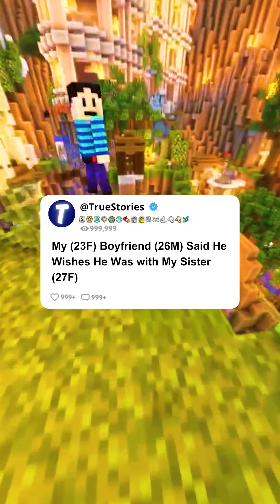My (23F) Boyfriend (26M) Said He Wishes He Was with My Sister (27F)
Welcome to TrueStories. The place where Reddit stories come to life! 📖✨

• 🔥 Best Stories of the Week: Memorable moments specially curated for you
• 🎭 Staged Narratives: Narrated stories with passion for total immersion
• 🚀 Join the Conversation: Share your favorite stories in the comments
• 🙏 Thank You for Your Support

🌟 I'm here to immerse you in captivating narratives straight from the Reddit community.Every week, explore with me the twists and turns of Reddit, from humorous anecdotes to heartwarming testimonies. Dive into topics ranging from the paranormal to life advice, from comedic to dramatic.